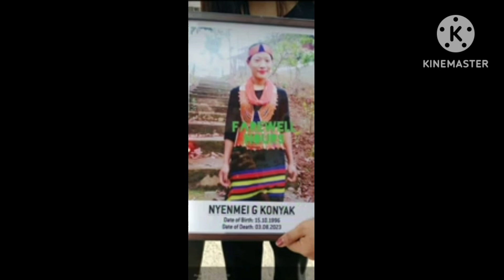late,yenmei konyak, suddenly dead in Kerala.